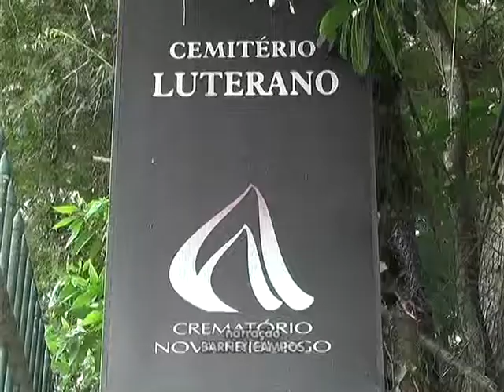NC ENTERRO ODETE LARA